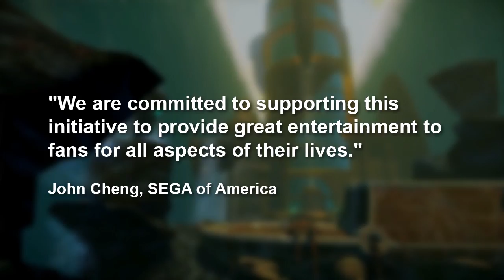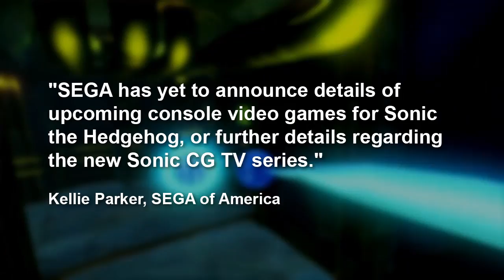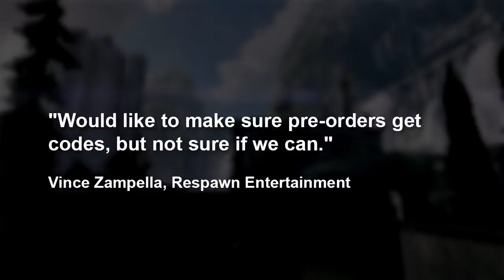News: Sonic Boom Announced + Xbox 360 Titanfall Delayed + Flappy Bird Makes $50K/Day | Rooster Teeth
RT News:
SEGA has announced a new Sonic Boom game for Nintendo's 3DS and Wii U in conjunction with the tv series and a massive merchandising push. Titanfall's beta will not be open, and the Xbox 360 verion has been delayed. Ubisoft has successfully recovered the trademark for Watch Dogs. Flappy Bird makes $50K/day for its developer, even though it's free.

CORRECTION: In the video we said Activision announced the Titanfall Xbox 360 delay. Actually it was EA, since they publish it. Respawn, we're sorry if we gave you flashbacks to your Call of Duty days.

RT News - February 6, 2014 - Hosted By Ashley Jenkins